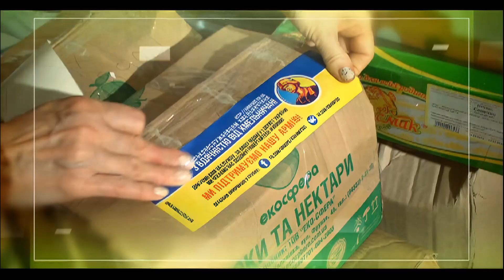ДО 25-РІЧЧЯ ХОДТРК «ПОДІЛЛЯ-ЦЕНТР»: вітає Алла Фарващук, координаторка ГО «Армія SOS» (2016 р.)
Вітає Алла Фарващук, координаторка ГО «Армія SOS» з БФ центром «Добриня» та ГО «Два крила».

У цьому циклі коротких відео хмельничани розповідають про значення Хмельницької ОДТРК «Поділля-центр» у їхньому житті. Цикл створений напередодні святкування 25-річчя ХОДТРК «Поділля-центр».